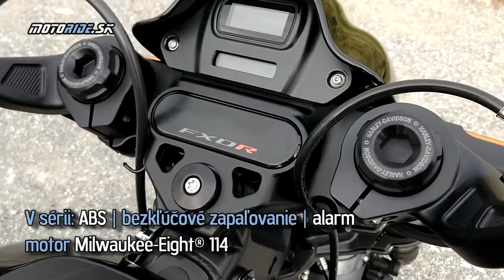Harley-Davidson FXDR 114 2019 - nový power-cruiser z USA - motoride.sk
Jedna z motoriek ktoré sme stihli vyskúšať ešte na jeseň, ale nakoniec sme sa rozhodli test zverejniť až keď bude vonku teplo. FXDR 114 je bezpochyby najšportovejším Harlejom dnešných čias s motorom Milwaukee-Eight®. Komu chýbal v ponuke amerického výrobcu už pár rokov V-rod sa môže pri tomto modeli naozaj potešiť. Takto vyzerá číra radosť z jazdy na fest výkonnom power-cruiseri podľa vzoru USA.

Kamera: janciii